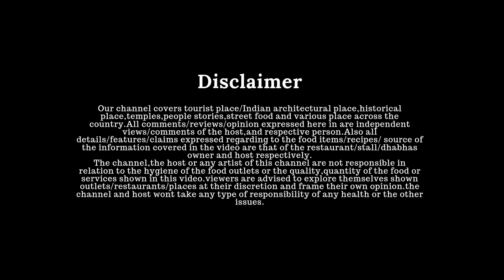બારડપુરા નામ કેવી રીતે પડ્યું??? | Safarwithanjali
પાલનપુર ના ઘણા વિસ્તાર ના નામો માં કંઈક ને કંઈક વાતો કહાનીઓ છુપાયેલી છે...
એવી જ રીતે આ વિસ્તાર ના નામ પાછલ પણ એક વાત છે ..
જાણવા માટે વીડિયો જોવો...